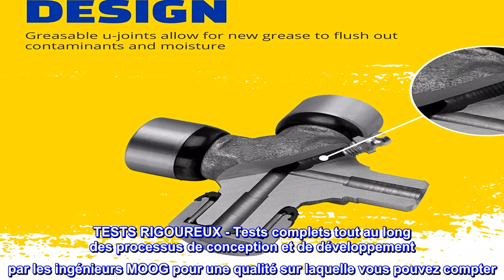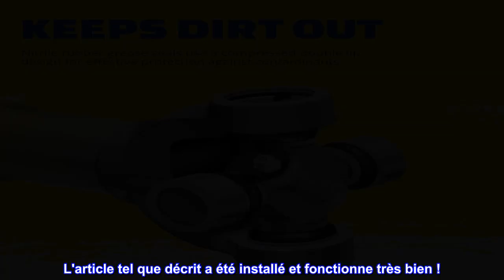Bon produit - Joint universel MOOG 354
SOLIDE ET DURABLE - Les joints en U de qualité supérieure sont forgés à froid, cémentés et rectifiés avec précision. Matériau: caoutchouc nitrile
GARDE LA SALETÉ - Les joints de graisse en caoutchouc nitrile utilisent une conception à double lèvre compressée pour une protection efficace contre les contaminants
Design graissable : les joints en U graissables permettent à la nouvelle graisse d'éliminer les contaminants et l'humidité.
TESTS RIGOUREUX - Tests complets tout au long des processus de conception et de développement par les ingénieurs MOOG pour une qualité sur laquelle vous pouvez compter
COUVERTURE COMPLÈTE - Disponible pour les plaques signalétiques étrangères et nationales
Soutenus par des matériaux de qualité supérieure et des tests rigoureux, les joints universels MOOG Premium offrent des performances fiables sur lesquelles vous pouvez compter. Les innovations de résolution de problèmes MOOG garantissent une installation rapide et sans tracas.
  L'article tel que décrit a été installé et fonctionne très bien !
Je l'ai utilisé sur mon arbre d'hélice dodge. J'ai utilisé mon dremel avec la brosse métallique pour nettoyer la zone d'installation et il a été installé assez facilement.